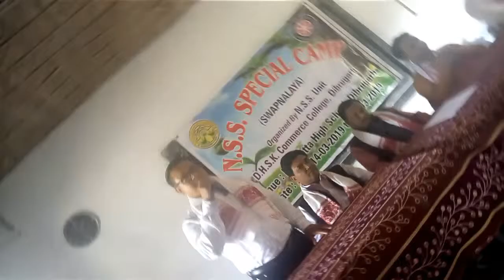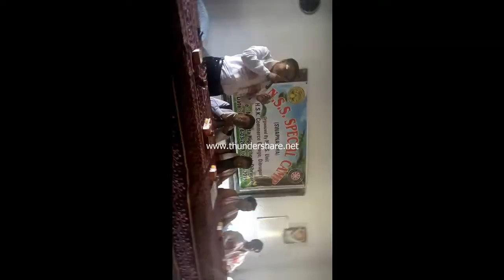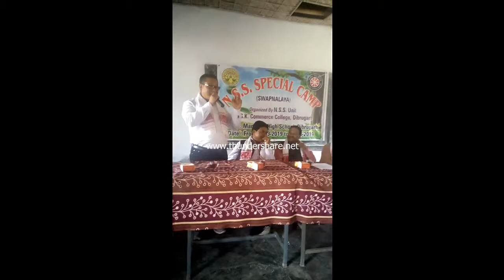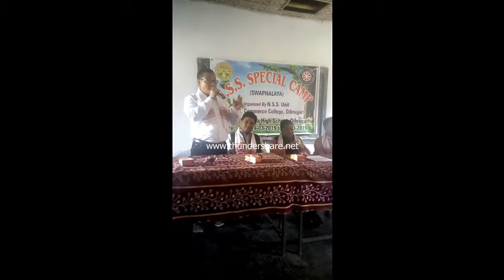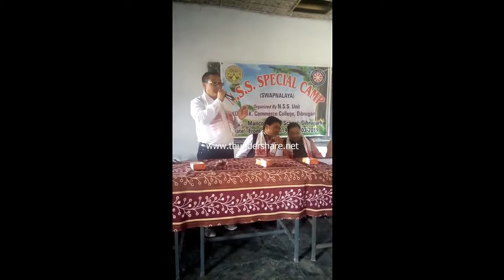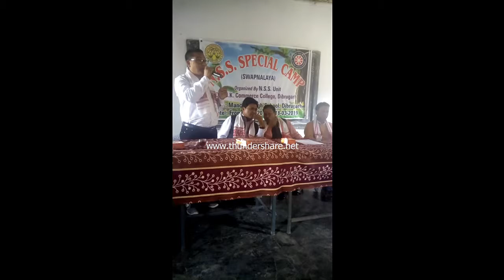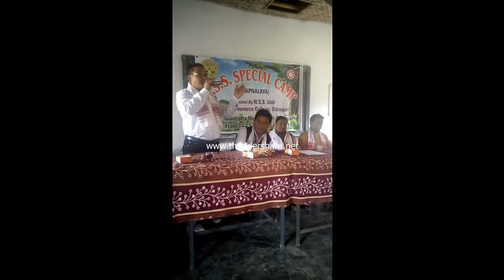Speech By Dr. Sashikanta Saikia at N.S.S. Special Camp at Mancotta High School Dibrugarh on 14.3.19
Speech By Dr. Sashikanta Saikia ,Principal of DHSK College at N.S.S. Special Camp "Swapnalaya" organized by N.S.S. Unit ,DHSK Commerce College at Mancotta High School Dibrugarh on 14.3.19